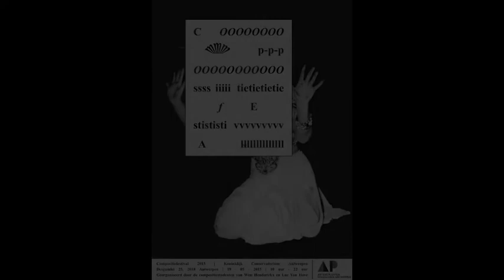Compositiefestival 2015 - Antwerpen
Op dinsdag 19 mei zal voor de eerste maal het Compositiefestival worden georganiseerd: een hele dag muziek, met een open repetitie, forum, installaties en maar liefst twee concerten, u gebracht door Ensemble XXI. Enerzijds verkennen we de muziek van componist en pianist Kris Defoort, anderzijds presenteren studenten Compositie hun eigen werk, in de installaties, en tijdens het avondconcert.

On Tuesday, the 19th of May, for the very first time the Composition Festival will be organized: a whole day full of music with an open rehearsal, forum, installations and two concerts, brought to you by Ensemble XXI. On one side, we'll explore the music of composer-pianist Kris Defoort during the open rehearsal, the forum and the lunch concert; on the other side, Composition students will present their own work, both in the installations and in the evening concert.